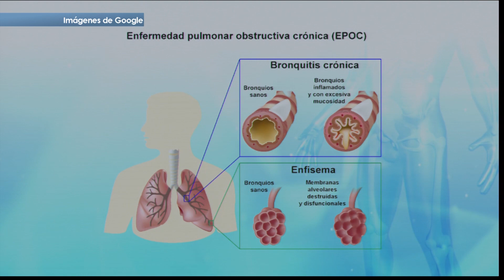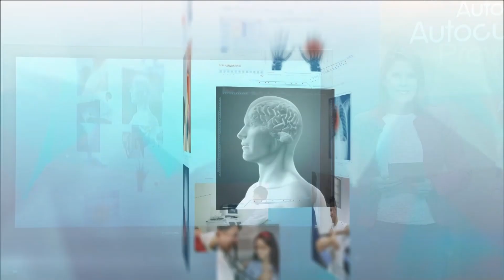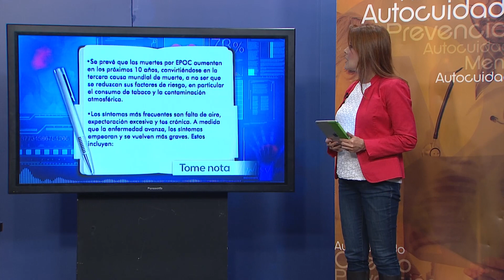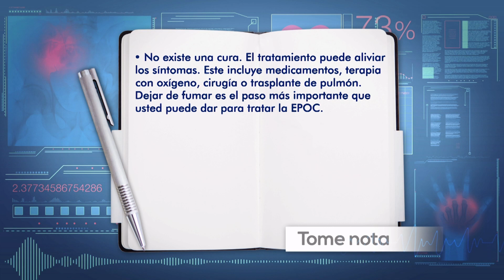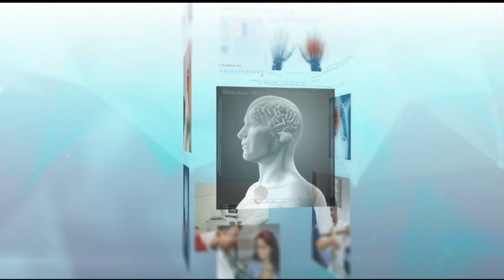¿Se puede prevenir el EPOC? | Su Médico en Casa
Se prevé que el EPOC se convierta en la tercera causa mundial de muerte en próximos años. ¿Se puede prevenir? ¿Cómo tratarlo? El médico Ángel Contreras explica esta patología.

Emitido el 22 de marzo de 2018 por Teleantioquia